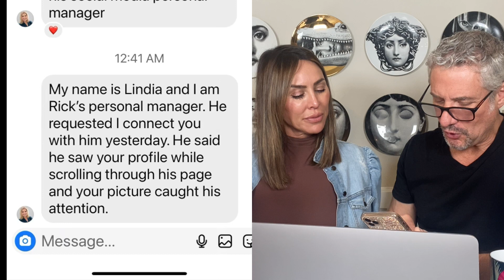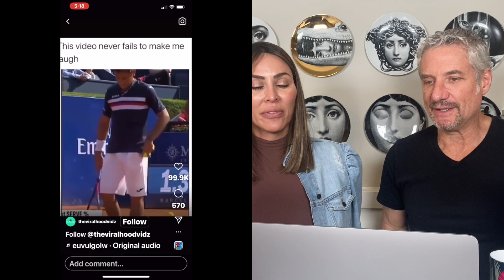RICK & KELLY'S DAILY SMASH: THE LOST EPISODE! - Saturday 1/21/2023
Located deep within our iMovie vault, the lost WEDNESDAY PM episode is now your Saturday Smash, featuring the MUCH ANTICIPATED REVEALING OF KELLY'S PHONY NEPHEW & RICK'S FAKE SOCIAL MEDIA MANAGER!  Also Jolie's pizza, another REEL OF THE DAY, plus Todd Chrisley reports to SUMMER CAMP & THERESA GIUDICE wants to move to California IN THE NEWS!

Cast:
Kelly Leventhal
Rick Leventhal